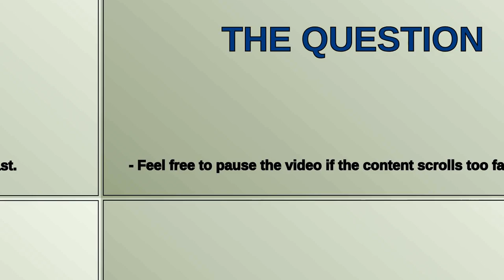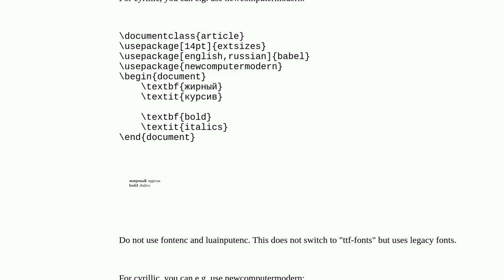Tex: LuaLatex doesn't work textbf textit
LuaLatex doesn't work textbf textit

A special thanks goes out to the community

  luatex